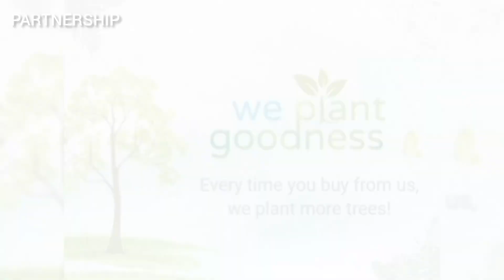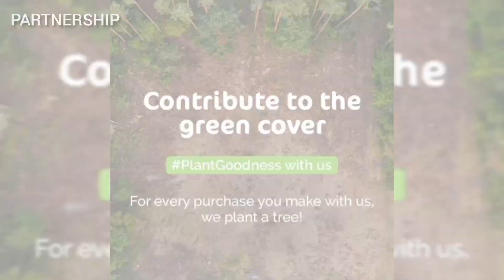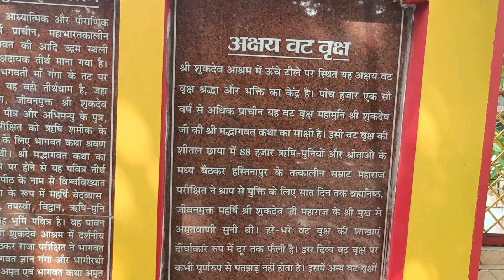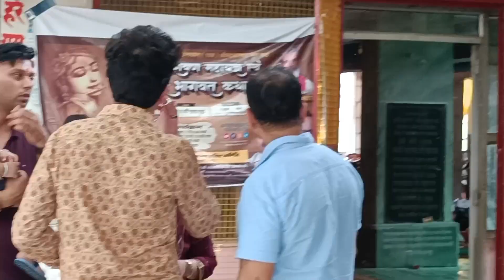Sasural Ki Shaadi 💃 ये पेड़ करता हैं हर मन्नत पूरी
daily vlog
gangaur vlog
birthday vlog
holi vlog
holi vlog 2023
wedding vlog
vartika saini  vlog
family vlog
a day in my life
marriage vlogging
amazing vlog